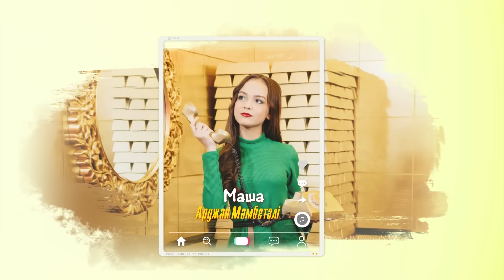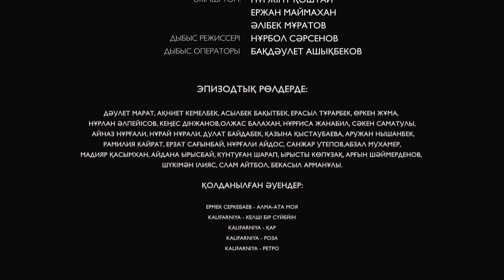ТикТок Хаус 2 сезон 11 серия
Продюсер - Акылбек Досжанов
Креативный продюсер - Еркебулан Мырзабек

Автор Идеи - Еркебулан мырзабек

Сценаристы - Еркебулан Мырзабек, Абзал Камбаров, Еркебулан Бердалиев, Мерген КанабЭк